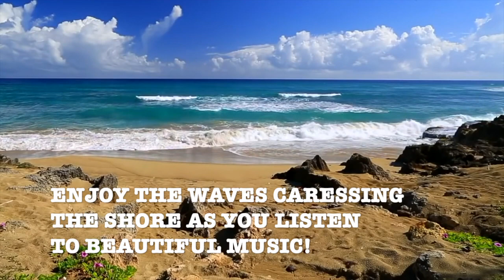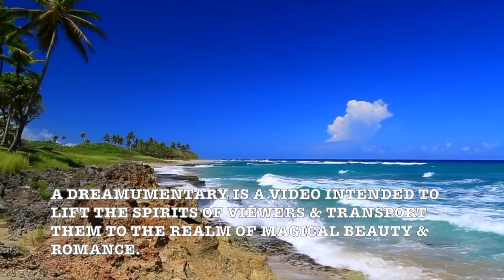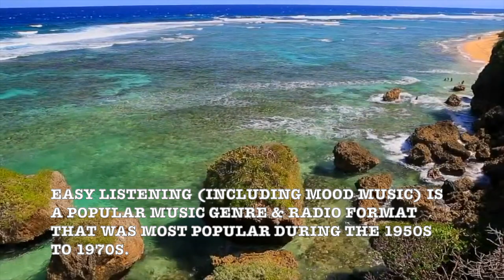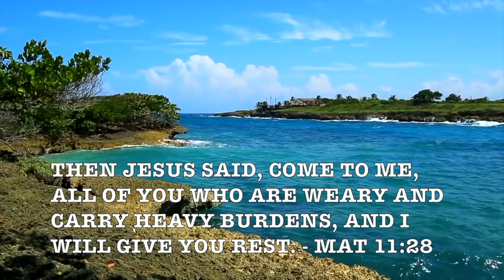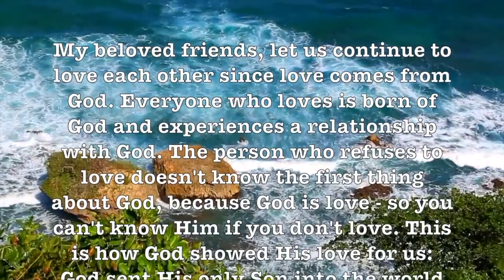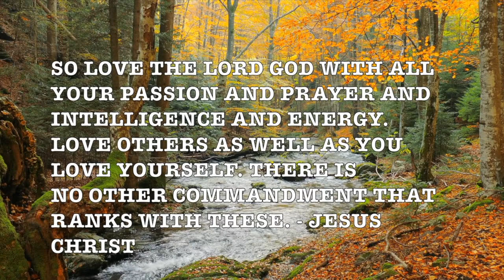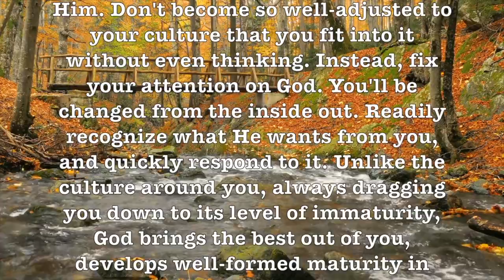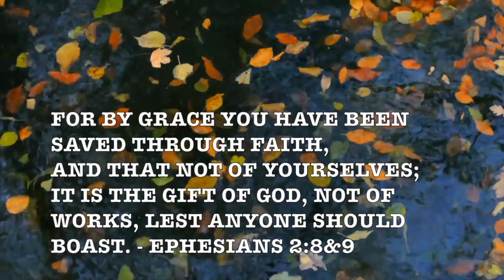With A Song In My Heart! (Andre Kostelanetz & Cyril Ornadel) Romantic HD Music Video Love Album!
LYRICS:

I behold your adorable face.
Just a song at the start
but it soon is a hymn to your grace.
When the music swells
I'm touching you hand
It tells that your're standing near, and ..
At the sound of your voice
heaven opens it's portals to me.
Can I help but rejoice
that a song such as ours came to be?
But I always knew
I would live life through
with a song in my heart for you!

Andre Kostelanetz (Russian: Абрам Наумович Костелянец; 1901 – 1980) was a Russian-born American popular orchestral music conductor and arranger who was one of the major exponents of popular orchestra music.

"With a Song in My Heart" is a show tune from the 1929 Rodgers and Hart musical Spring is Here.

Prof Howdy